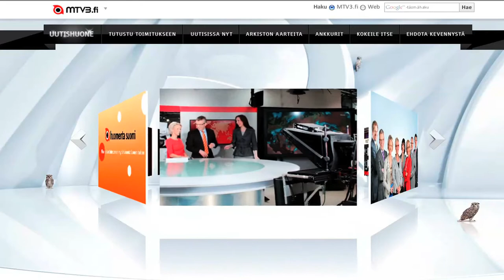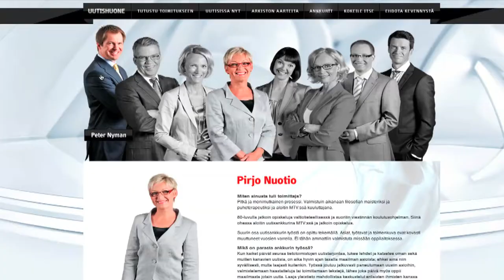MTV3 Uutiset juhlii virtuaalisella Uutishuoneella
MTV3 Uutiset täyttää syyskuun alussa 30 vuotta. Juhlien keskipiste on netissä, jonne on rakennettu virtuaalinen Uutishuone.  Nitro rakensi Suomen oloissa poikkeuksellisen verkkopalvelun alusta loppuun, ja siitä tuli väkevä näyttö liikkuvan kuvan voimasta netissä.

Suunnittelu lähti siitä, että haluttiin viedä katsoja sisään uutistoimituksen maailmaan, niin lähelle kuin se on virtuaalisesti mahdollista. Ihmiset päästetään kosketusetäisyydelle, niin että uutisten tekijöitä voi tökätä olkapäästä.

Uutishuoneella katsojat voivat kiertää MTV3 Uutisten tiloissa: uutisstudiossa, toimituksessa, ohjaamossa, meteorologin työpisteellä ja myöhemmin myös Huomenta Suomen studiolla. Sivustolla voi seurata tuoreimpia uutisia mutta myös tutustua arkiston aarteisiin eli uutislähetyksiin vuosien varrelta, parhaisiin loppukevennyksiin ja toimittajille sattuneiden mokien koosteisiin. Osana MTV3:n Tähtien koti -konseptia Uutishuone esittelee luonnollisesti uutisankkurit, jotka kertovat haastatteluissa työstään ja mm. tunnustavat pahimmat mokansa ja paljastavat, mikä aihe olisi unelmien uutinen kerrottavaksi.

Katsojat voivat myös ehdottaa omia loppukevennyksiä sivuston kautta ja äänestää kuukauden kevennystä. Sivustolla on myös helppo tehdä kokonaan oma uutisjuonto lisäämällä oman kuvansa sivustolle ja lukemalla uutiset itse prompterin avulla. Oman uutisen tai sääennusteen voi sitten lähettää kavereilleen Facebookin kautta.

Näin se tehtiin

Virtuaalinen Uutishuone jää osaksi Maikkarin nettiä ja myös kehittyy muiden palveluiden ohella. Haluamme tällä tavalla tuoda katsojat osaksi uutisia ja Tähtien kotia, kertoo toimituspäällikkö Anu Kuistiala MTV3 Uutisista.

Virtuaalisen uutishuoneen rakentaminen oli mittava usean kuukauden projekti, johon osallistui kolmisenkymmentä ihmistä. Nitro suunnitteli Uutishuoneen alusta loppuun ja toteutti sen tekniikan sekä uutistoimituksen tilojen kuvauksen timeslice-tekniikalla.

- Tällaista projektia ei olisi saatu aikaiseksi ilman asiakkaan tiukkaa sitoutumista ja venymistä. Yhteistyö on toiminut saumattomasti ja vaikka uutiskone toimi koko projektin ajan täysillä, aina löytyi tilaa virtuaalisen Uutishuoneen rakentamiseen, sanoo Nitron vastaava tuottaja Marika Tulivuori.

Tutustu toimitukseen -osion kuvaukset suoritettiin ns. timeslice-tekniikkaa hyödyntäen. Tekniikasta vastasi Rauno Johansson Pixartista. Suomen oloissa ainutlaatuisessa kuvaustavassa 40 digijärjestelmäkameraa otti kohteesta kuvan samaan aikaan. Näin saatiin sovellus, jonka avulla katsoja voi tutkia "jäädytettyä" hetkeä eri kulmista.

Kalusto sisälsi 40 Canon 500D -järjestelmäkameraa, kamerakiskot ja laukaisujärjestelmän. Objektiivit ja asetukset olivat samat jokaisessa rungossa. Kamerat suunnattiin samaan kohteeseen mahdollisimman tarkasti ja laukaistiin kertalaukaisuna yhdessä studiotasoisen salamakaluston kanssa. Laukaisuhetkellä kuvauspaikan vallitseva valo pyrittiin saamaan mahdollisimman vähäiseksi suljinaikojen vuoksi. Kyseessä on asennukseltaan, valaisultaan ja onnistuneen hetken kaappaamisen kannalta ainutlaatuinen, haastava ja aikaa vievä laji.

Uutishuone antaa hyvän kuvan Nitron osaamisen laajuudesta aina strategiasta ja luovasta suunnittelusta vaativiin kuvauksiin ja viimeiseenkin tekniseen tuotantoon asti. Visuaalisuudessa on yhdistelty stilliä ja liikkuvaa kuvaa ja äänimaailma antaa sille viimeisen silauksen. Tekniikassa flash ja HTML5 ovat sulassa sovussa ja sivusto videoineen on rakennettu niin, että sisällöt ovat katsottavissa esimerkiksi iPadilla. Uutishuoneelle myös haetaan jatkuvasti tuoretta materiaalia MTV3:n uutisvirrasta. Tuorein uutislähetys on aina katsottavissa sivuston kautta, vaikka kesken lähetyksen.

mtv3.fi/uutishuone